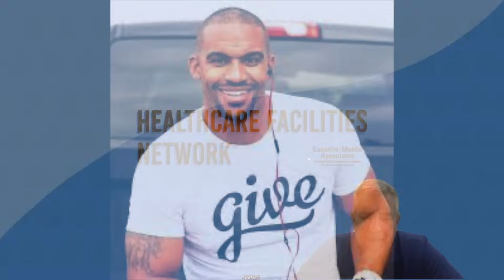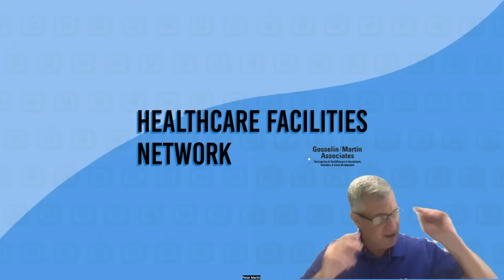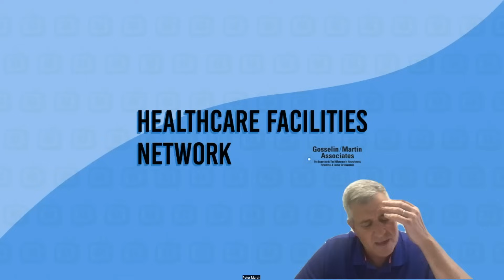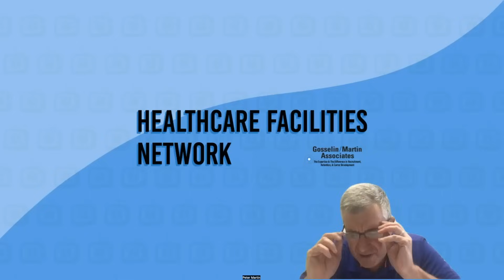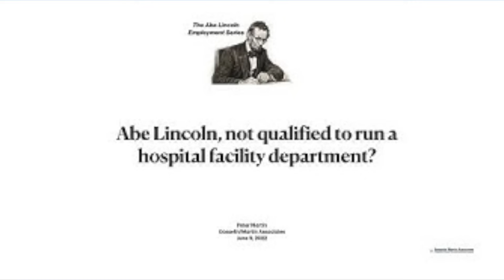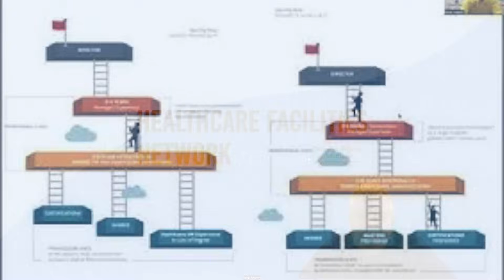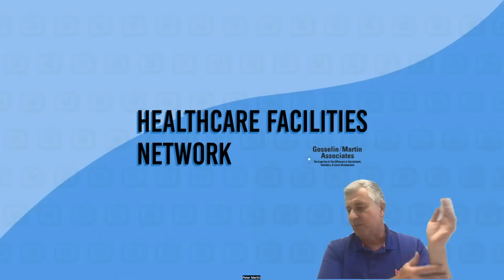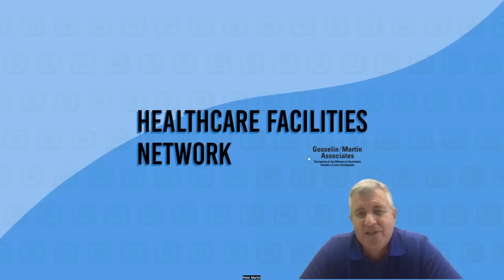Insights and observations from the ASHE Annual | HealthcareFacilitiesNetwork.com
The @HealthcareFacilitiesNetwork/High Reliability Podcast network provides their recap of the recently held ASHE Annual conference. This episode discusses themes from the conference, including decarbonization, employee shortages, weather disasters, Abraham Lincoln, and Crystal Eagle Award-winner Dave Dagenais.